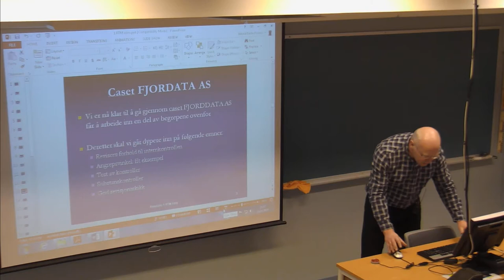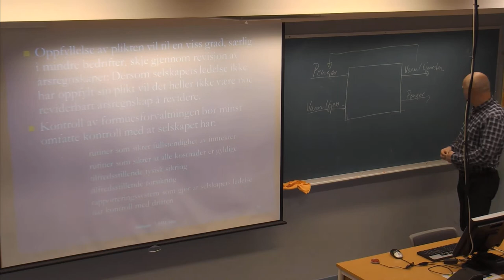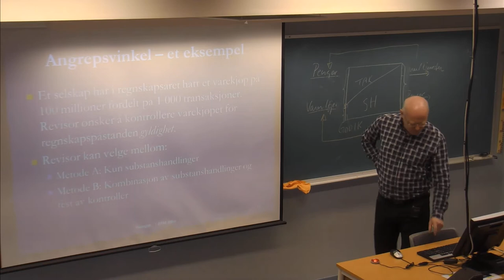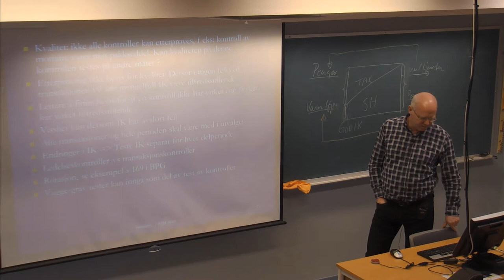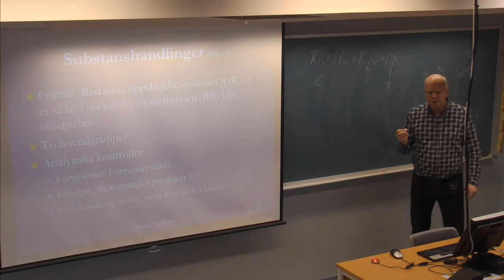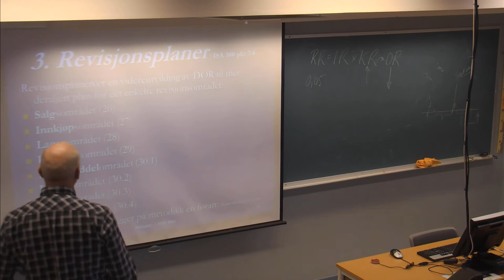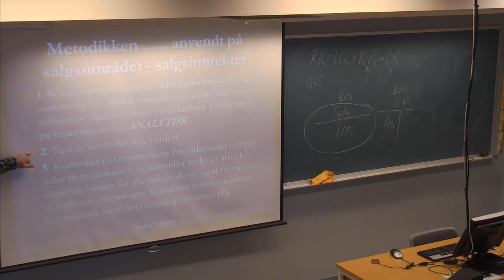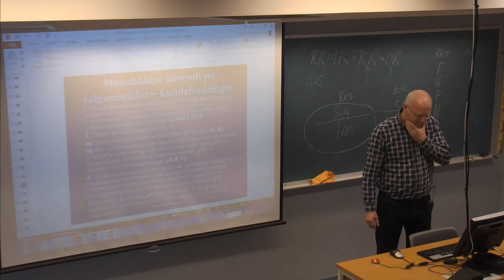01-F-08 Forelesning BØK500 (15. jan. 2015)